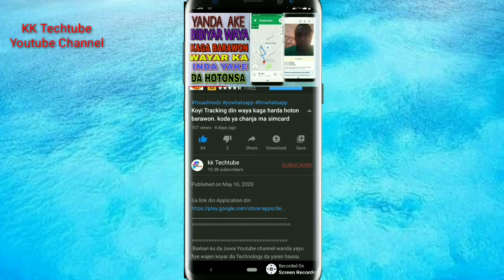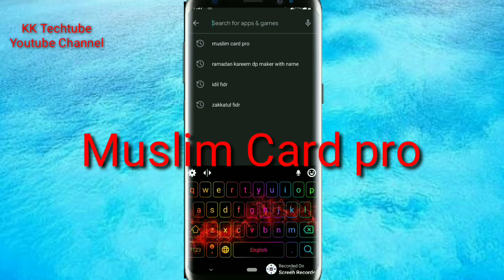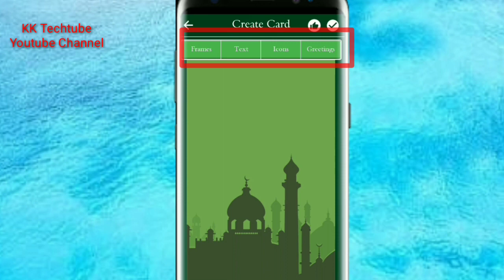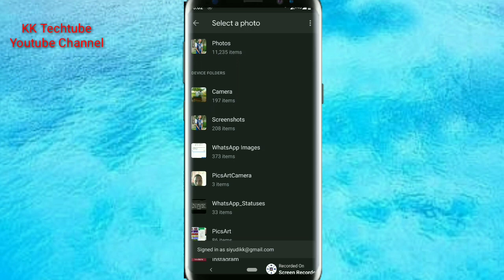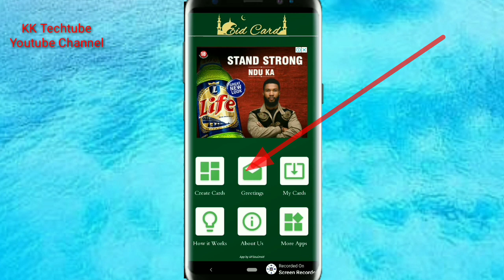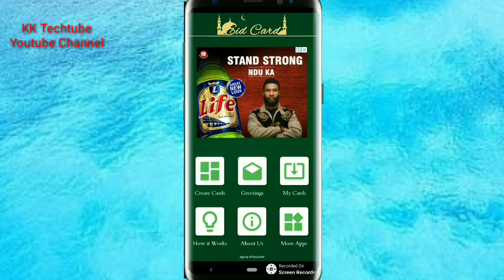GA WATA HANYA. DA YA KAMATA KASAN DA ITA KAFIN AZUMI YA WUCE *Eid mubarak*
Sunan channel din; KK TECHTUBE
1 webdesign
2 app design
3 T_shirt
4 flashing
5 saida computer